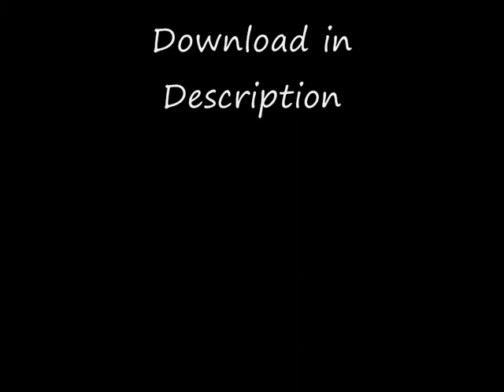Edward Sharpe and the Magnetic Zero's - Sheet Music Download